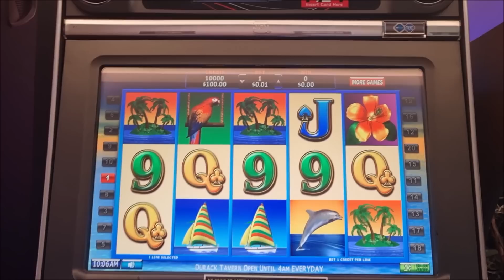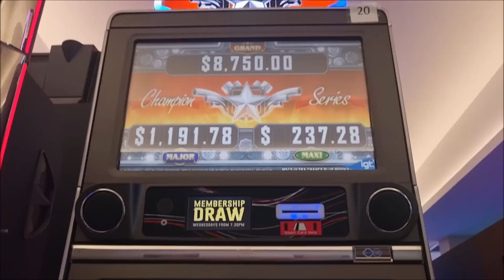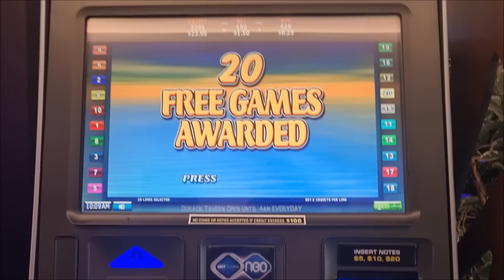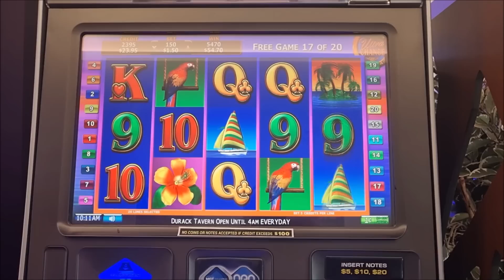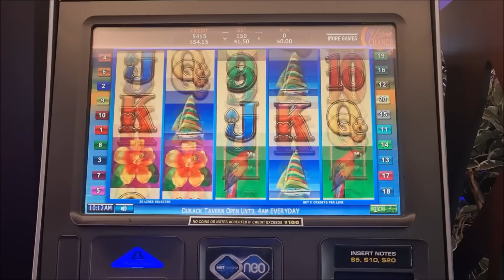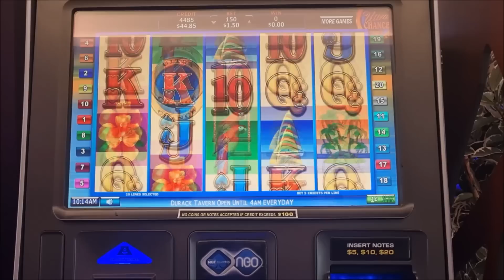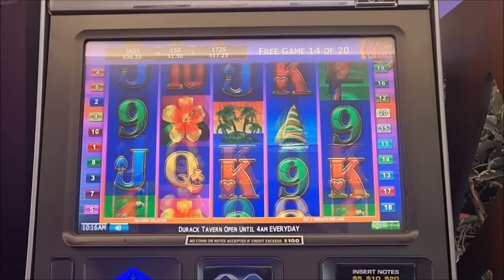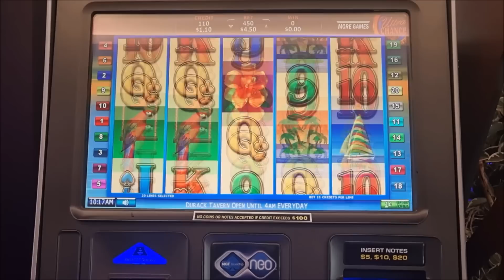Blue Moon 2: Throwback Thursday.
Start of a new series today, throwback Thursday. Going to play some old school slot / pokie machines on a Thursday. Blue Moon 2 today for the first game.
$5 is max bet in pubs and clubs in Queensland.